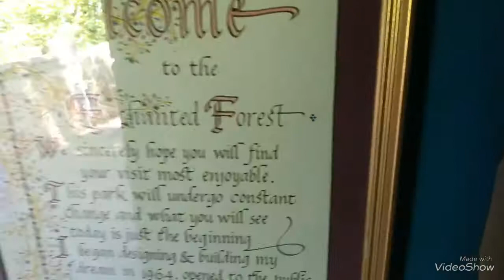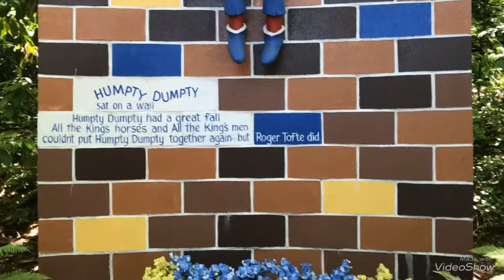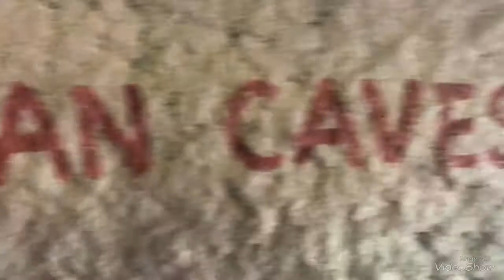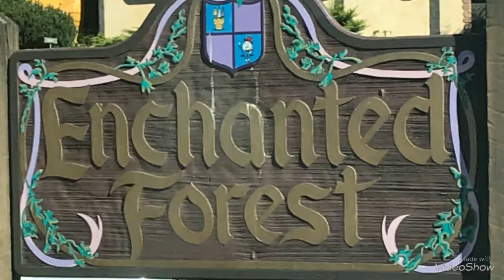Enchanted Forest I Family Fun & Birthday Celebration I Vlog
Hi friends! Welcome to our family video of our experience at the Enchanted Forest. There’s so much I didn’t show you because I honestly forgot to video tape like the crooked house, the live show on the very top of the hill, and some more. The Enchanted Forest is a theme park that has a fairy tale land, an old western town, and a medieval land in it. And you guessed it! It is a theme park that is built in a forest on a huge hill. The figures haven’t been changed since it was first built many years ago. I remember going there as a young child myself. I hope you enjoy this video!